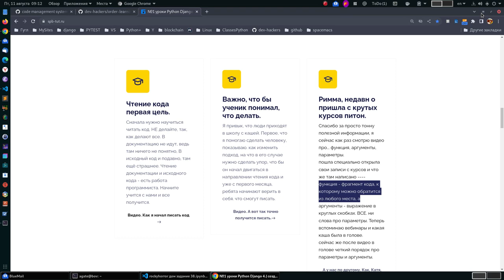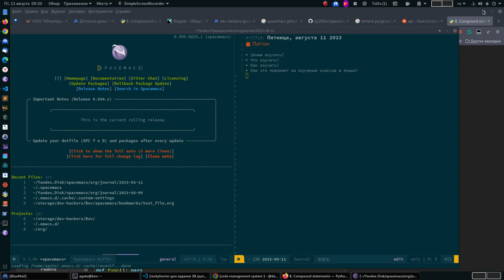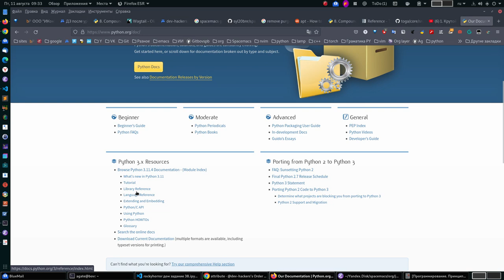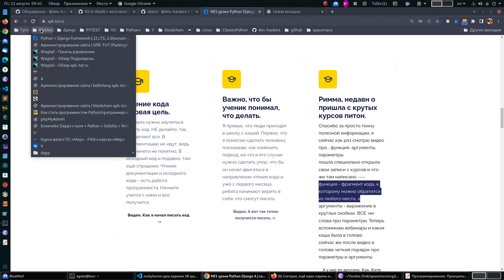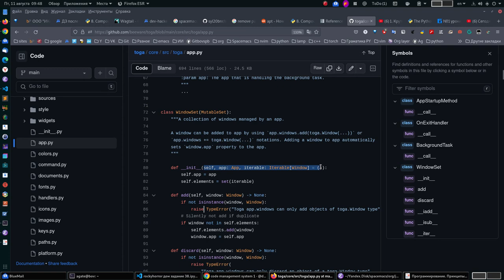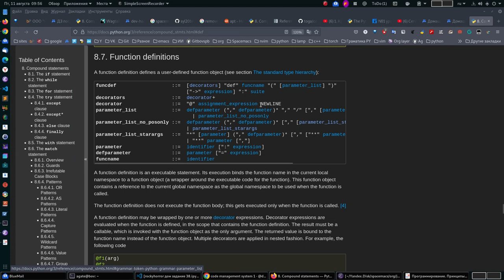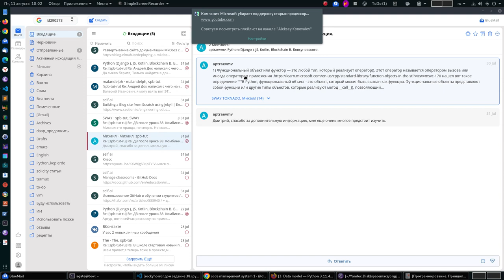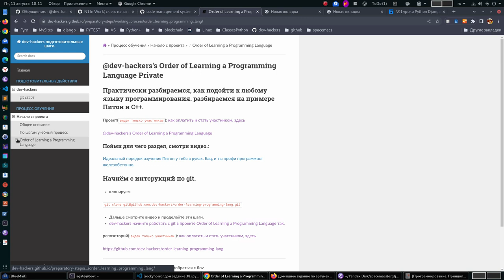Как, Римма занимается и будет писать крутые вещи на Python в ближайшие два месяца. Что делает Римма?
Рима, берите бумагу и ручку и выписывайте мысли и все делайте.

У вас есть все шансы писать через пару месяцев, если вы полните, то что рассказал на dev-hackers и соберёте в голове с колом все.

Если поступит правильно и соберёт в голове все в одно целое.
Начинаем собирать в голове на  dev-hackers, так уж получилось с Риммы и Мишы, так как злободневную тему затронули, которая и влияет на то, что бы человек начал писать скоро или не скоро, зависит только от подхода.

P.S.
Для Кати и Димы и Сергея Филькина мы будем отдельно вести работу, что бы скучно не было.
Пока я вижу ребята разбираются с spacemacs.

Очень рад, что к проекту  dev-hacckers присоединился Денис (keplerde)

Обучение программированию Python, JS, C++ и др. и участие в реальной разработке.